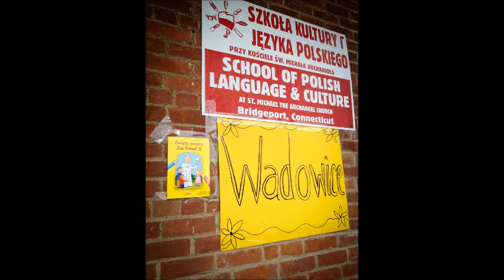Sladami Jana Pawla II w takt Barki